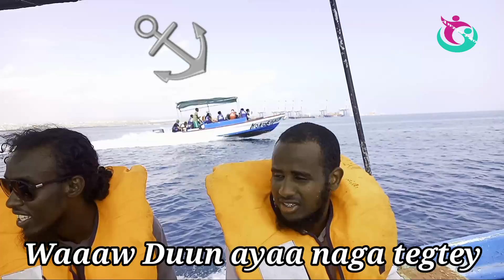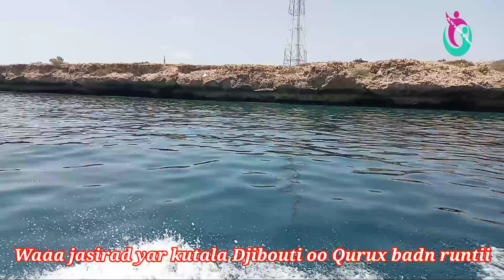le ile de Djibouti la belle√ Vlog || Qurxbadan iyo jasiradaha Djibouti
Vlog Quraxa Badan Jasiradaha Djibouti iyo balicdeeda bal iladaabo Waa mel ku habuun Daxiiska iyo jawi macaaan ila dabo adugab yabi

Plz subrecab      plz    shear     plz   like

      mahadsanud walal Ama waley by Aweys pro